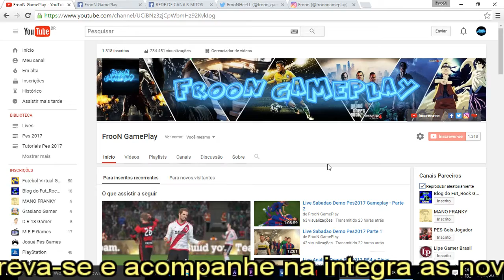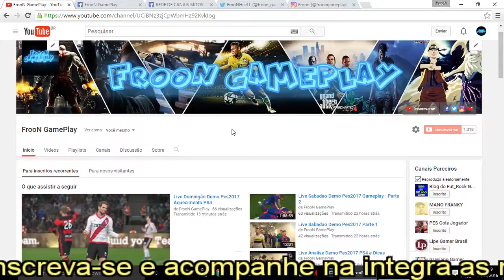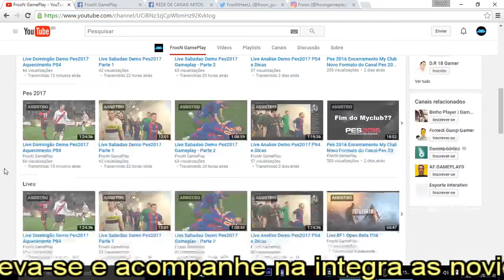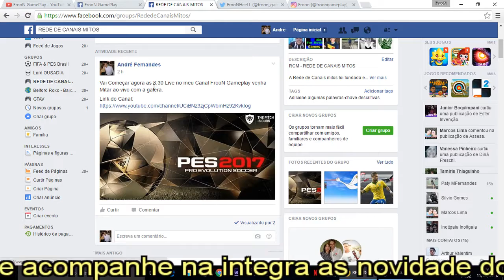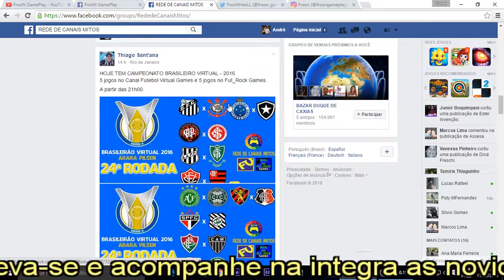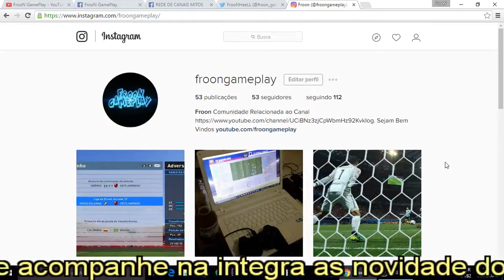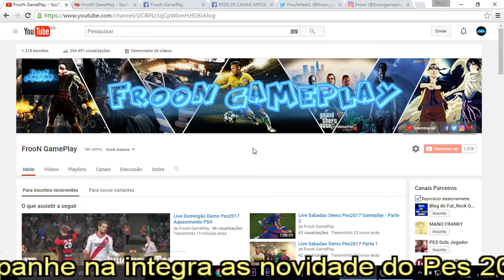Live e Gameplay Pes 2017 Rede de Canais Mitos e Parcerias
PSN: FrooNHeeLL

Conteudo de Pes 2016